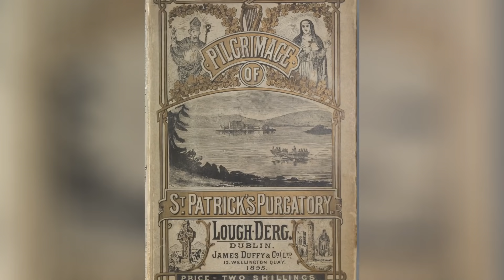COMO A IGREJA CATÓLICA "INVENTOU" O PURGATÓRIO NA IDADE MÉDIA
Olá, no vídeo de hoje falaremos sobre como a igreja católica "inventou" o purgatório na Idade Média.

Leia Mais:

LE GOFF, Jacques. A Invenção do Purgatório.